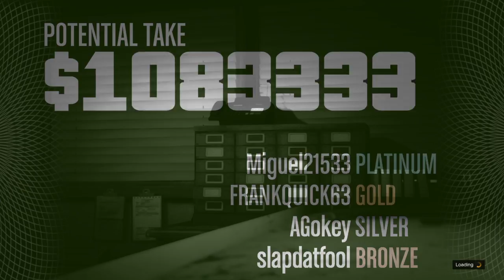How To Properly Make Kool-Aid 101